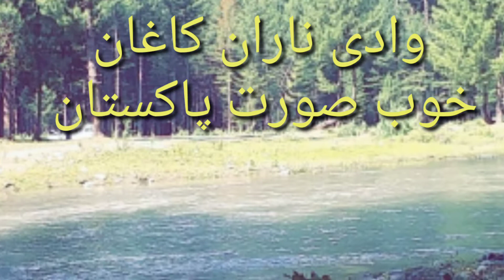Karwan Point in beautiful valley of Pakistan.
Na ran. kaghan. karwan. point